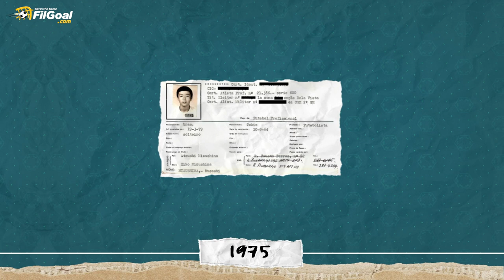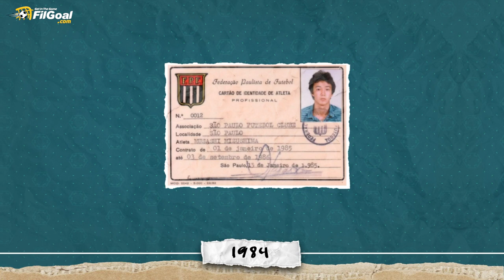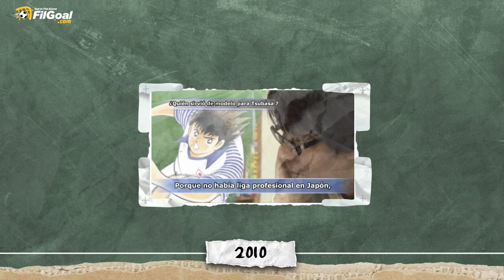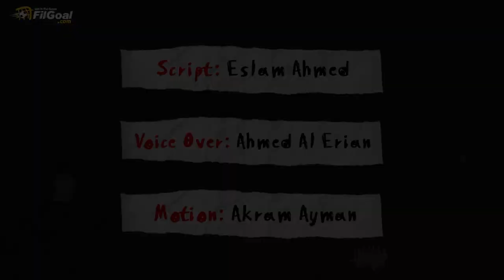قصة كابتن ماجد الحقيقي ومُلهم اليابان الأول بالتجربة البرازيلية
موساشي ميزوشيما 🤝🏼 كابتن ماجد 🇯🇵

نكشف الستار عن صاحب الشخصية الحقيقة في كابتن ماجد 😍

إليكم قصة موساشي ميزوشيما مُلهم اليابان الأول بالتجربة البرازيلية 🇧🇷✨